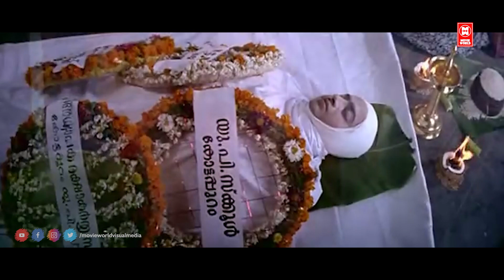നിന്നെപോലുള്ളവരാടി ഞങ്ങളെ കൊണ്ട് തെറ്റ് ചെയ്യിക്കുന്നത് | Lion Movie Scenes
MOVIE : LION
Produced by Noushad
Starring
Dileep
Kalasala Babu
Kavya Madhavan
Vijayaraghavan
Lakshmi Priya
Kollam Thulasi
Suvarna Mathew
Karthika Mathew

|| ANTI-PIRACY WARNING ||

*COPYRIGHT PROTECTED*